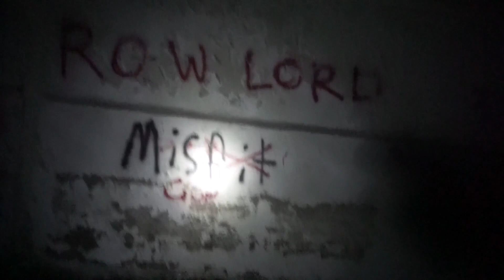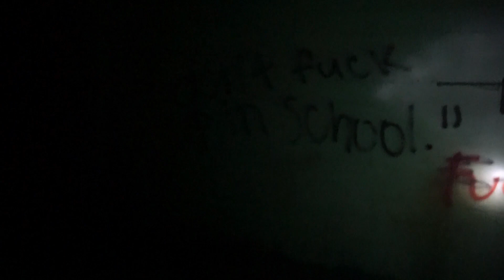"Abandoned Haunted Factory (pray for us)"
Abandoned Haunted Factory
More vlogs/pranks to be on its way soon hope you enjoy and

1. NON-COMMERCIAL.
2.TRANSFORMATIVE IN NATURE
3.DOES NOT COMPETE WITH THE ORIGINAL WORK OR HAVE ANY